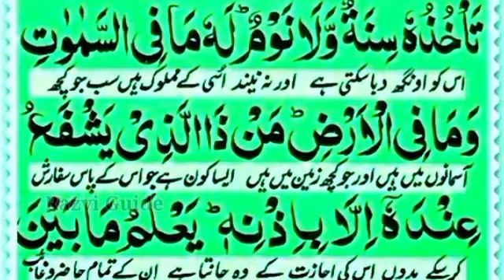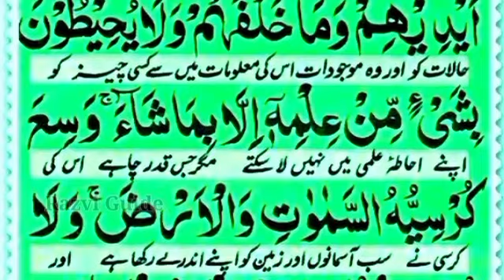Ayatul kursi in sweet voice Recitation 100 time | آیت الکرسی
About video
Is video me 100 time Ayatul kursi sweet voice me padhi gai hai aap sab jarur dekhiye

,,,,,  Mohammad Raza,,,,,,,,,,